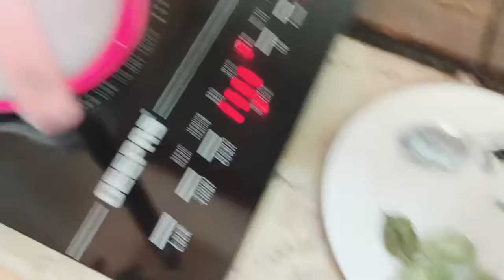Chinese fresh chilies & garlic paste/dip/sauce/chutney || chili oil